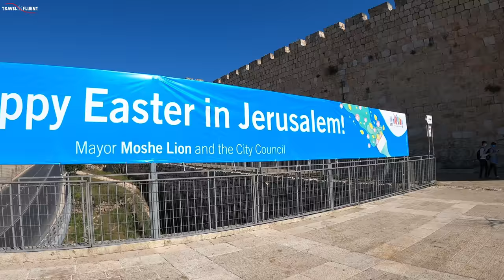Easter Sunday in Jerusalem | Live from the Church of the Holy Sepulchre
Easter Sunday Jerusalem 2021
Easter is a significant day for Christians all over the world since it commemorates Jesus Christ's resurrection following his crucifixion on Good Friday.
The day is also known as Resurrection Sunday or Easter Sunday because it commemorates Jesus Christ's resurrection.
It was the first time in my life that I attended the Easter ceremony in Jerusalem in the Church of the Holy Sepulchre. The church was built on the traditional site of Jesus’ Crucifixion and burial.
The Easter ceremony was very emotional since I could see tears in peoples' eyes. A powerful feeling!
Wishing you all a Happy Easter from Jerusalem .

Chapters:
0:00 The Church of the Holy Sepulchre
1:40 Easter Mass
23:49 Golgotha / Calvary
25:57 Custodian of the Keys of the Holy Sepulchre Church